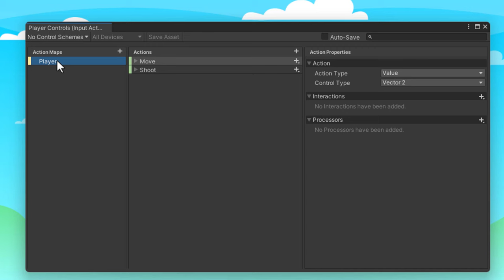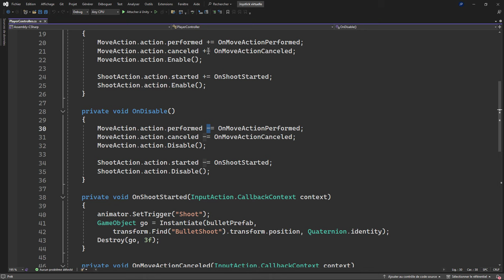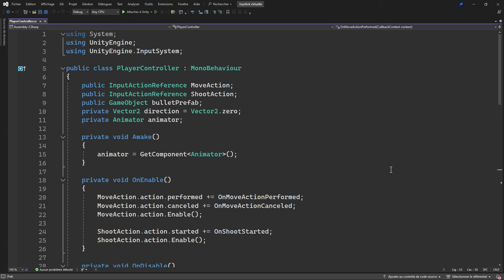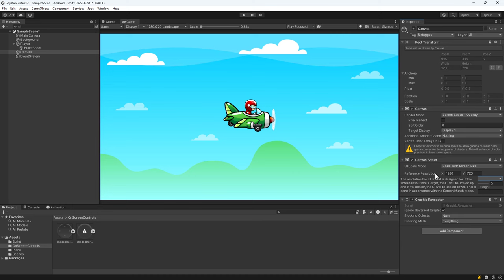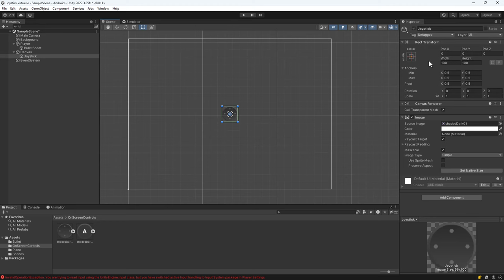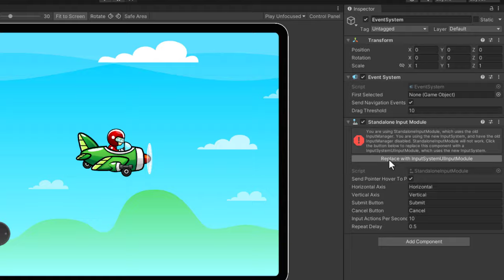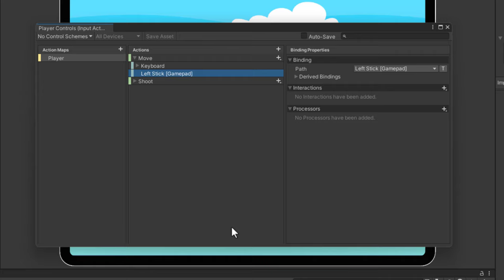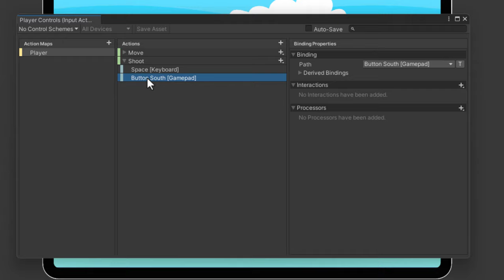Réaliser une Joystick virtuelle avec le nouveau système d'Input d' Unity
La Formation la plus complète du Web a prix discount, 80 heures de vidéos :

Le nouveau système d'input de Unity est une avancée majeure pour les développeurs de jeux. Conçu pour être plus flexible et modulaire que l'ancien système, il permet de gérer facilement les inputs de différentes sources, que ce soit des claviers, des souris, des manettes ou même des écrans tactiles.

Avec ce système, vous pouvez définir des actions indépendamment des contrôles physiques, ce qui simplifie grandement la gestion des inputs dans des projets multi-plateformes. Vous pouvez également configurer des schémas d'input complexes sans écrire de code supplémentaire, grâce à une interface utilisateur intuitive et des outils visuels puissants.

Les avantages sont nombreux : une meilleure organisation des inputs, une plus grande flexibilité pour les modifications et un support étendu pour les périphériques. Cependant, il y a aussi quelques inconvénients à noter. La courbe d'apprentissage peut être plus raide pour les débutants, et la transition depuis l'ancien système peut nécessiter un certain temps d'adaptation et de refactoring de code.

Pour ceux qui souhaitent aller plus loin, je vous invite à consulter mon guide ultime Unity qui contient plus de 80h de vidéos e-learning et un chapitre de plus de 3h sur le nouveau système d'input de Unity.

Vous y trouverez des tutoriels détaillés, des exemples pratiques et des conseils pour tirer le meilleur parti de cette nouvelle fonctionnalité.